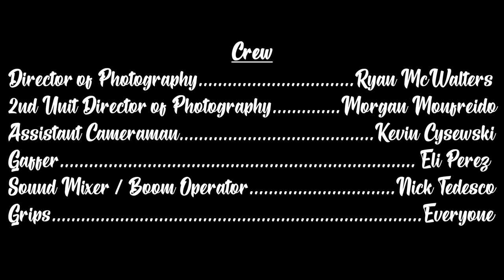Gene the Genie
A broke drunk and desperate, Damian finds a genie bottle in his recently deceased mother's items, but after wishing for a million dollars, he has to decide to either save up and start working for himself, or to gamble and drink it all away.
Directed by Bobby Devine
Starring: Chris Bruce Jones, Sara Lavino, Dakota Lasky, Giovanni Zaino, and Bobby Devine